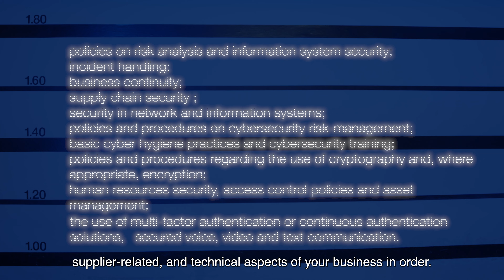🔑 TEN BASIC MEASURES | Episode 3 | NIS2 Series | Security | Avit | ENG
In this educational video, we dive into the ten compulsory measures imposed by NIS2 and what it takes to comply with them. Organizational, supplier-related, and technical aspects of your business must be in order to meet these requirements. That’s where Avit’s cybersecurity experts come in to offer advice on the technical measures and take care of all your needs.

These ten measures include policies on risk analysis and information system security, incident handling, business continuity, supply chain security, security in network and information systems, policies and procedures on cybersecurity risk-management, basic cyber hygiene practices and cybersecurity training, policies and procedures regarding the use of cryptography and, where appropriate, encryption, human resources security, access control policies, and asset management, and the use of multi-factor authentication or continuous authentication solutions, secured voice, video, and text communication.

In this series of videos, we will focus on ‘basic cyber hygiene’, other obligations, and the timeline for NIS2. Let Avit’s cybersecurity experts guide you through the necessary steps to ensure your business is compliant and secure.